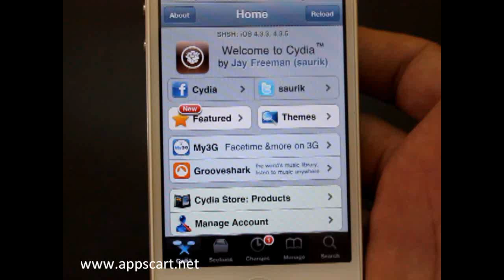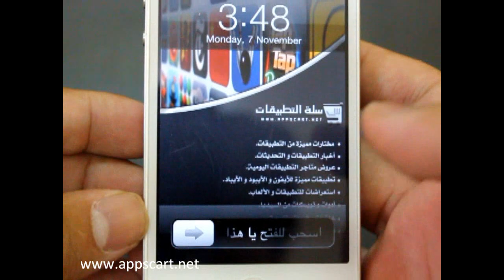استعراض و شرح لأداة iSlideText - سلة التطبيقات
هناك طرق كثيرة للتحايل على نظام iOS  و تعديل كلمة "اسحب للفتح" أو "slide to unlock". منها ما هو أدوات متوفرة و منها ما هو عن طريق تعديل النظام يدوياً مما يسبب خطورة في حال حدوث خطأ. هذه الأداة iSlideText  ستوفر عليك الكثير من العناء و تعتبر من أقوى و أبسط أداة لتغيير عبارة اسحب للفتح.

للمزيد